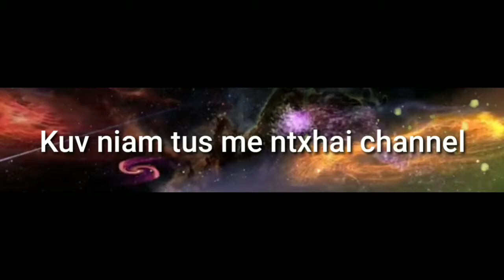Noj durian fruit qab tshaj plaw li